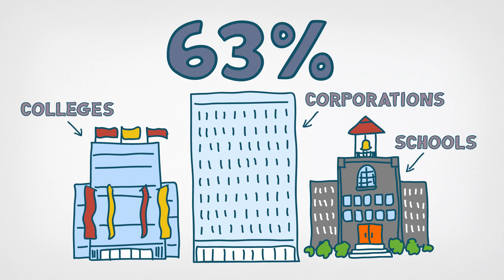Faronics Deep Freeze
Faronics Deep Freeze makes computer configurations indestructible and prevents against unwanted workstation changes.